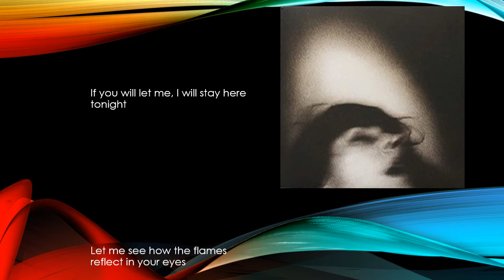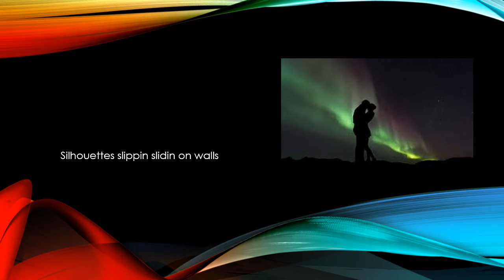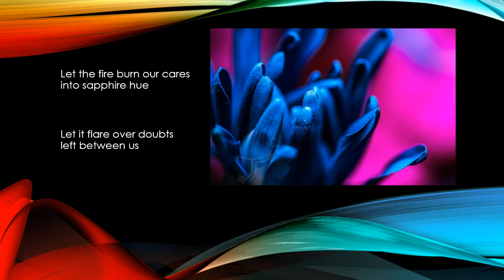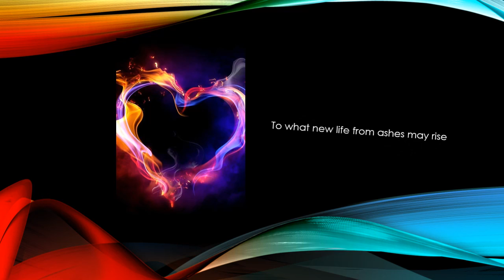Torrid flames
hot night romance